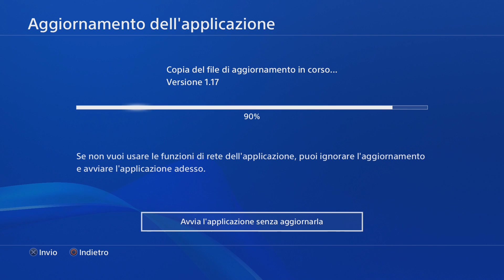CALL OF DUTY WARZONE - Let's Play ITA (Parte 1) IL QUARTO POSTO MI APPARTIENE!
Discreti risultati. Ma puntiamo al primo posto.